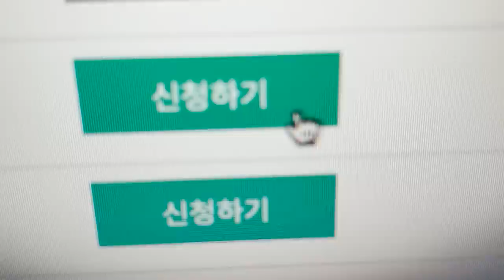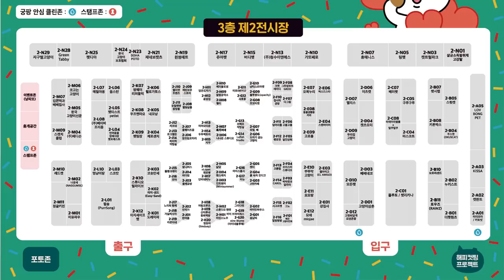설마 그냥 가세요? 집사를 위한 9가지 궁팡 꿀팁 (저도 갑니당)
읏디네 부스 꼭 놀러오슈!
부스 명은 스캣치클럽! (윗층에 있수다!)